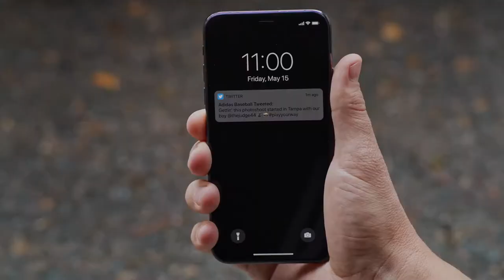IA Baseball Adidas Commercial